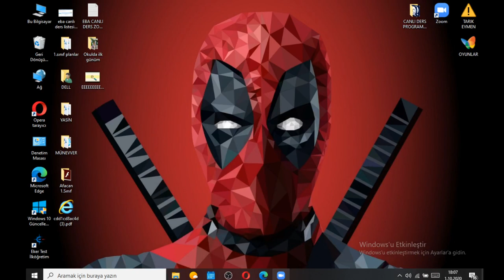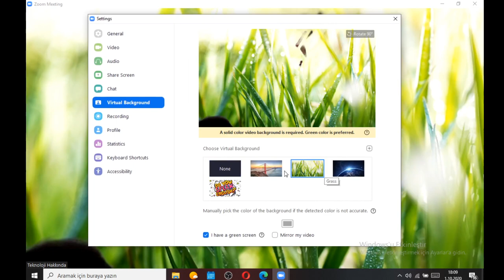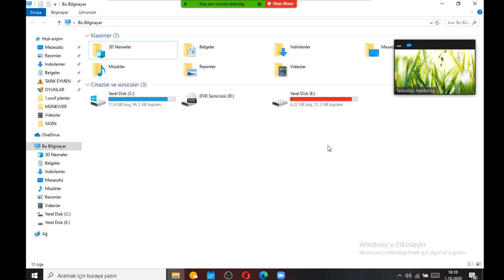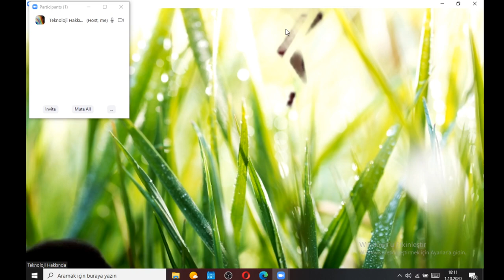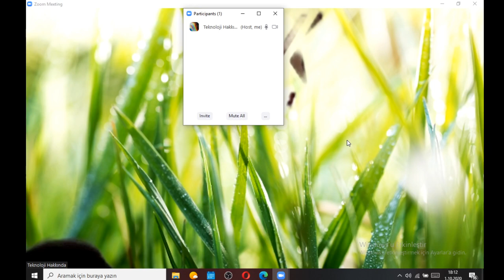CANLI DERSTE EKRAN PAYLAŞIMI NASIL YAPILIR ?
*HEPİNİZE MERHABA ARKADAŞLAR BUGÜN CANLI DERSLERDE EKRAN PAYLAŞIMI NASIL YAPILIR ONU GÖSTERDİM*
-İYİ SEYİRLER-